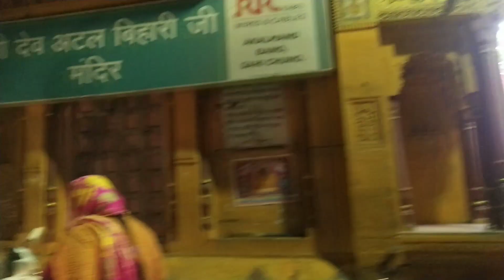☹️न्यू ईयर का पहला दिन बड़ा ही नॉर्मल दिन की तरह निकला ☹️